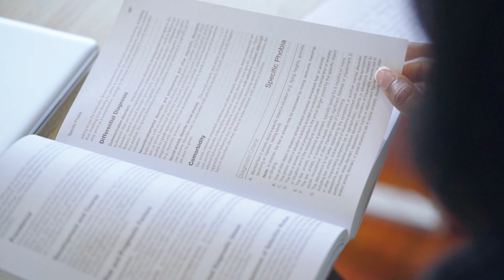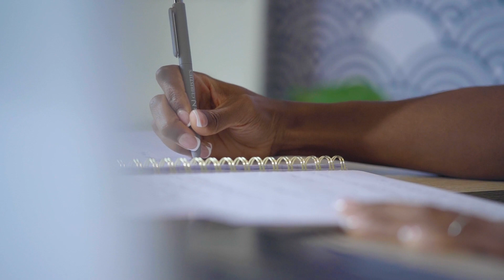Beauty pageants to entrepreneurship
Christina Jack, LPC shares how her experience working at Baylor College of Medicine and participating in Texas pageants helped her succeed as an entrepreneur.